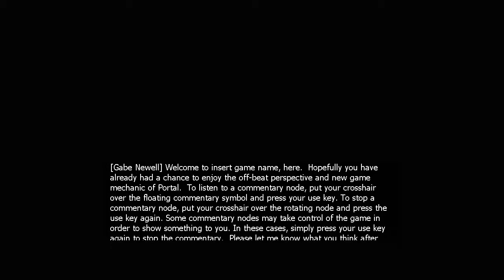Portal: Chamber EXTRA: Developer's Commentary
In each Valve game, there is a separate game mode, titled Developer's Commentary. It litters small nodes around the environments, offering players insight to the development process of the game. In Portal, you hear from the director, level designer, play testers, as well as Ellen Mclain, the voice of GLaDOS.

Note: There is NO COMMENTARY IN THIS VIDEO. It is only the developer's commentary. Since the point of this video was the audio, I felt it would be wrong to speak over it.